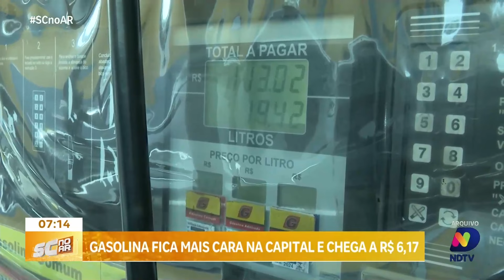Aumento significativo: gasolina em Florianópolis chega a R$ 6,17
O Procon de Florianópolis revela que o preço da gasolina subiu este mês na capital catarinense, atingindo a marca de R$ 6,17. O repórter Paulo Metling traz mais detalhes sobre o aumento e discute o impacto dessa elevação nos custos de transporte e no bolso dos consumidores.